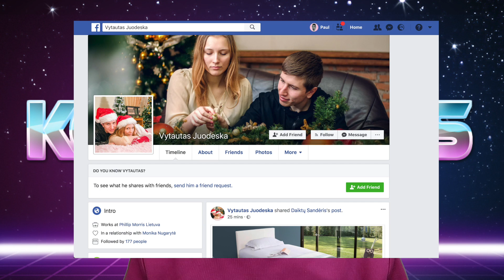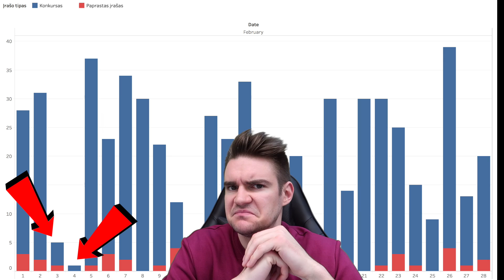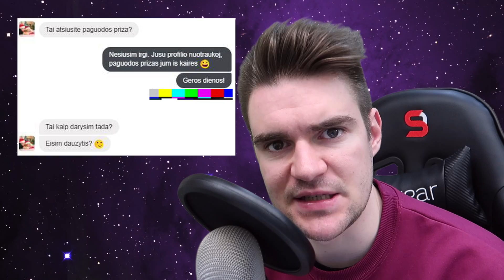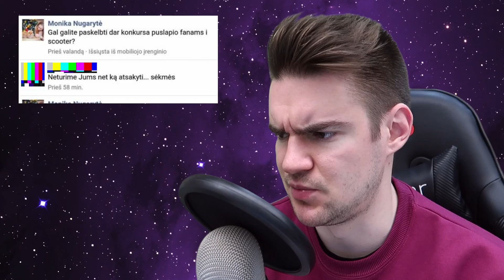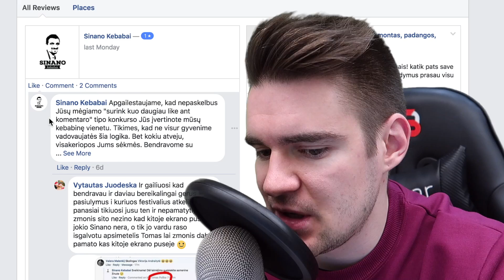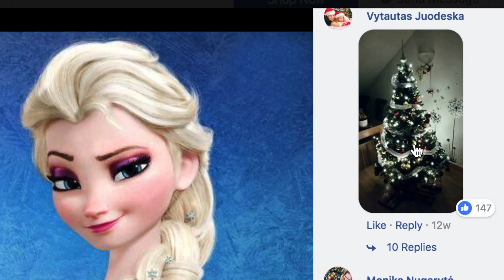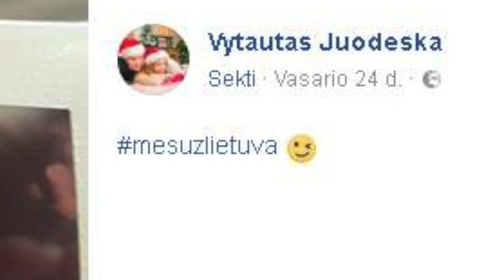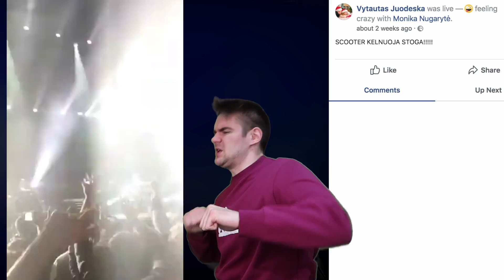FACEBOOK KONKURSŲ ČEMPIONAS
Trečiajame kanalo epizode bandysime išsiaiškinti didžiausio Facebook konkursanto sėkmės formulę.

Camera: Canon G7X
Microphone: Blue Yeti
Chair: SILENTIUM PC Gear SR500